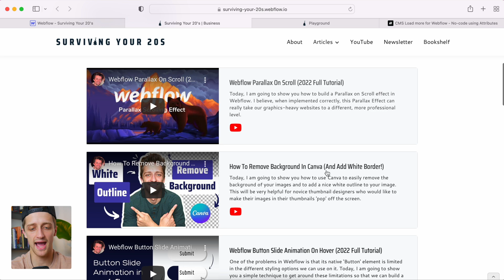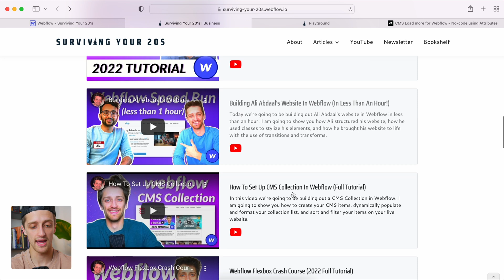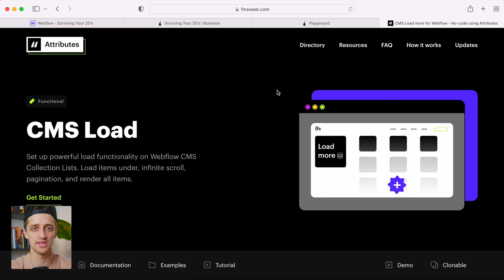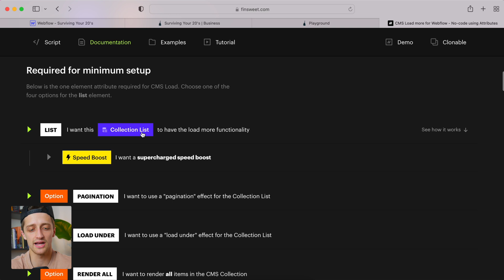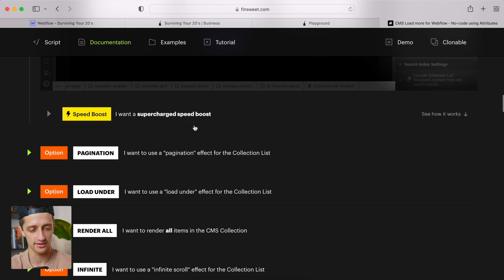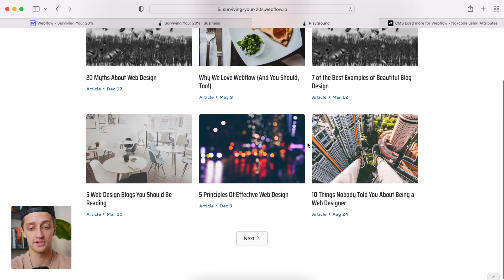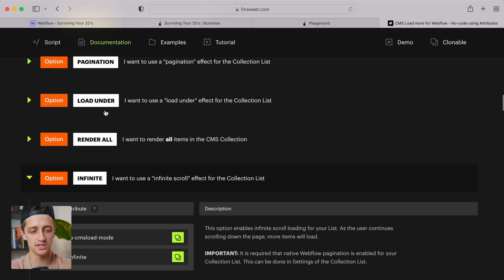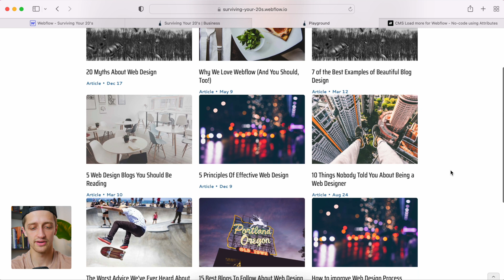Adding 'Load More' Button To CMS List In Webflow (2022 Update)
Today, I am going to show you how to build a 'Load More' button in your CMS Lists in Webflow. This way, when you paginate your collection lists, you don't have to load a brand new page when you go to your next set of items. These items will appear and load on the page under your other items automatically without loading an entirely new page each time you toggle through your paginated list. This can help give your site a more subtle and clean user experience. I will also show you how to 'Load More' on 'Infinite Scroll'.

I have been using Webflow to build my websites for years. If you are a novice website developer looking to launch a new project or business (and don't know how to code), your best bet is using Webflow. With Webflow, you code visually, and have complete control over your website down to the pixel. No more having to go through style sheets or JSON files in Wordpress in order to customize your site to your needs. With Webflow, you are able to visually code your website from scratch.

Today we are going to pair the power of Webflow with some additional functionality powered by our friends over at Finsweet. Finsweet has an entire directory of attributes that we can easily load into our Webflow site to give us even more functionality than is already native in Webflow. Attributes are just little pre-packaged code add ons that we can attach to the elements on our page that can give us some cool extra features. This way, we don't need to learn how to code, but can leverage their directory of code to help power our websites with a few simple clicks.

Today, we are going to use Webflow attributes to create a 'load more' button at the bottom of our collection list that will allow us to load the next x amount of items to the bottom of our paginated list without having to load a brand new page each time. We are going to do this in 2 steps: 1) We are going to paste Finsweet's 'CMS Load' Javascript in between the Head tags of our page 2) We are going to add two attributes from Finsweets library to our paginated Collection List. After all of this is completed, we will have a beautiful collection list that will 'load more' of our CMS items automatically under the items already there!

Timestamps -
0:00 INTRO
1:25 Paginate Your CMS List
2:01 Add Finsweet's CMS Script To 'Head Tag'
3:08 Add Our Attributes
6:11 Bonus: Load More On 'Infinite Scroll'
8:11 CONCLUSION

I'm Alex, a 26 year old Financial Analyst who lives in Nashville, TN. I'm now over half way through my twenties (I'm getting old!) and believe that I've acquired some valuable life advice over the past 6 years that I wish I knew when I was just entering my third decade of life. I make videos to pass on these life lessons to all of you (along with other ideas, tips, tricks, knowledge, experience, stories of success, stories of failure, etc.) so that you all can survive your twenties with more grace than I have managed so far!